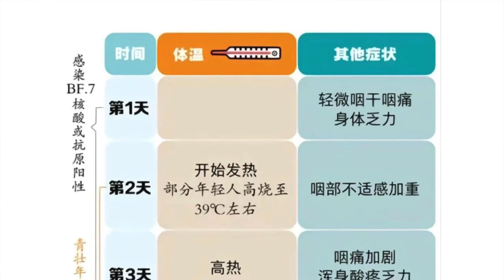Vlog1557生病第三天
分享我们三个人感染后的症状，经验分享